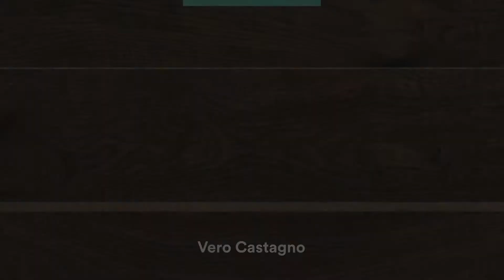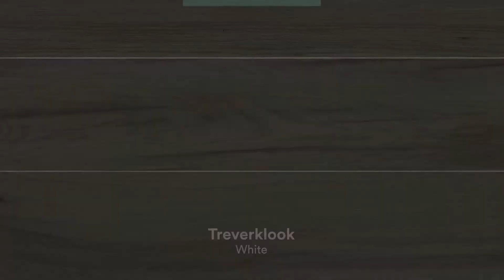Bathroom Ideas: Special Bathroom - Deluxe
Convenience clad with the most exquisite materials, such as rare marbles, stones or fine woods, and the most exclusive decorations, preferably by leading designers. A hotel bathroom that offers a sumptuous freedom of expression.